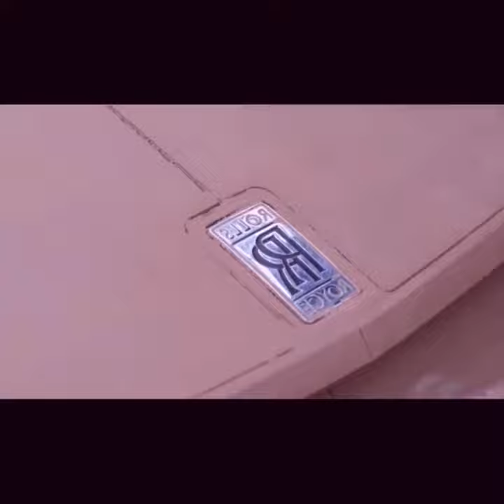car horn sound effect (1)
car crash,
car wash,
car dealership tycoon hunt,
car cartoon,
car detailing,
car accident,
car accessories,
car alarm,
car asmr,
car auction,
car and driver,
car audio,
car ain't got no roof,
a cartoon,
a cara do crime,
a car game,
a car's life,
a car a torch a death,
a cartoon character's life,
a careless whisper,
a caring alpha,
car bass,
car build,
car battery charger,
car baby,
car bomb,
car boys,
car backfire,
car ball,
b cardi,
b caruso,
b careful,
b cartoon,
b carmine death,
b cardi b songs,
b carter,
b cardi tesla,
car cleaning,
car chase,
car camping,
car crushing,
car collection,
c carter,
c cardi b,
c carter sharer,
c cars,
c carson,
c cartoon cat,
c carmen and corey,
car dealership tycoon parts hunt,
car dealership tycoon codes,
car driving,
car decoration,
car drift,
d cars,
d card,
d carter,
d cartoon,
d carlo,
d carr,
d cart,
d cars patna bihar,
car edits,
car engine sound,
car explodes,
car engine,
car essentials,
car exhaust sound,
car explosions,
car extended warranty meme,
ecard,
e cargo bike,
e cartier,
e cars 2021,
e carter,
e cartoon,
e carson,
e carnatic music,
car fails,
car for kids,
car fire,
car flipping,
car fails 2021,
car flying,
car flips over tire,
car freestyle,
f cartoon,
f carlos,
f cardi b,
f cartoon cat,
f cars n s,
f carulli guitar,
f caracciolo wows,
f car guy,
car games,
car gets struck by lightning,
car games 3d,
car gadgets,
car guy,
car girl,
car games on roblox,
car games ps4,
g cartoon,
g carol,
g card,
g carpet,
g carlin,
g cardona,
g cartoon cat,
g cars kenny,
car horn,
car horn sound effect,
car hunt car dealership,
car hub,
car honk,
car honk sound effect,
car hacks,
car hit by lightning,
h carpenter,
h carsa,
h cartoon,
h carson,
h cars triple,
h carpenter youtube,
h cat house,
h cars town,
car insurance,
car interior cleaning,
car interior,